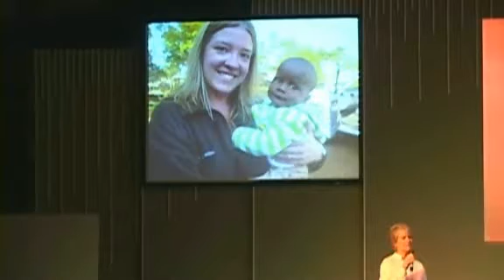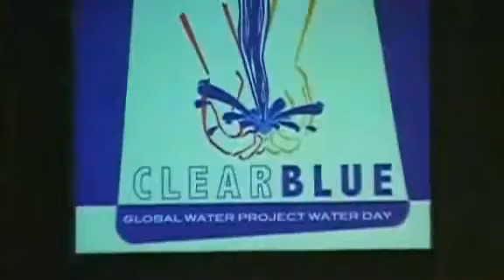ClearBlue Water Day